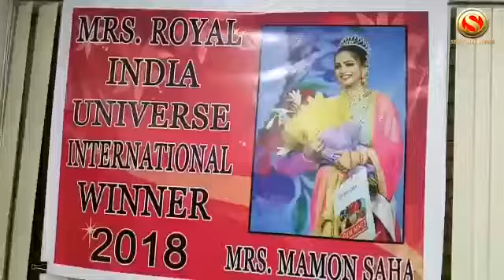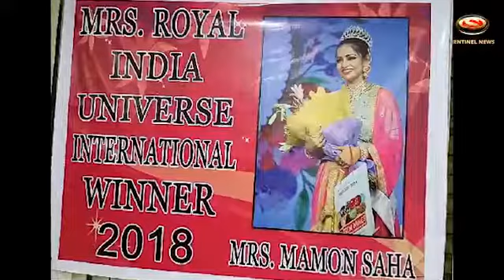Press meet at Tinsukia by Mamon Saha, Mrs. Royal India Universe International winner 2018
A Press meet was organized at Tinsukia by Mamon Saha of Tinsukia who won the Mrs. Royal India Universe International Competition held at Gurgoan on May Last informed about the special Award won by her. In the press meet she appealed to the public to say no to plastic for a clean and healthy environment of the town.